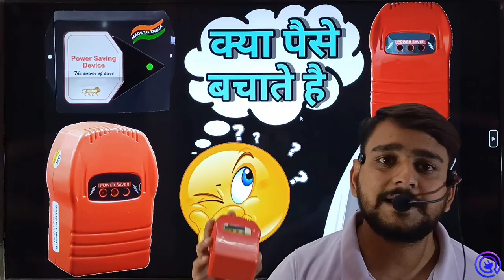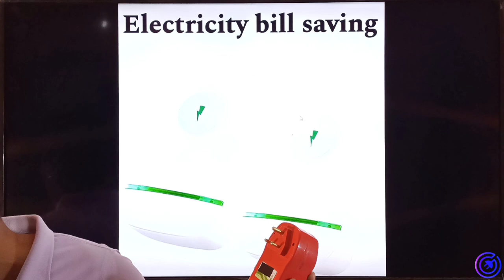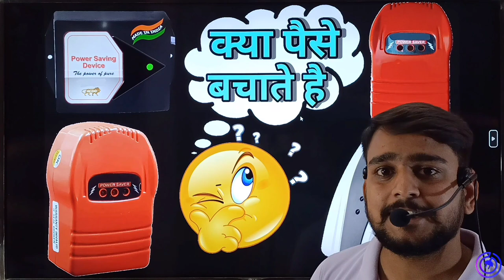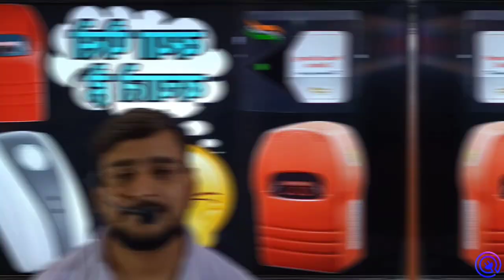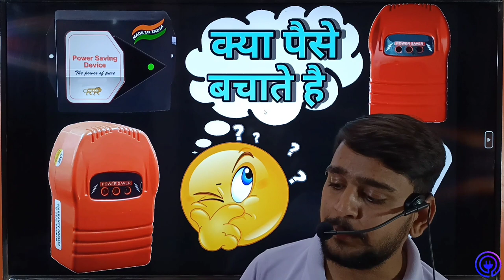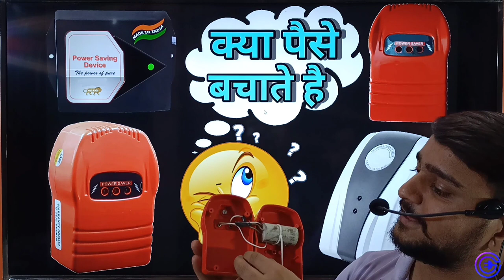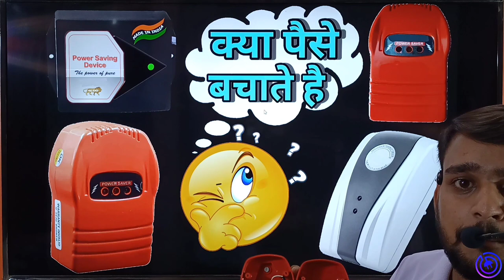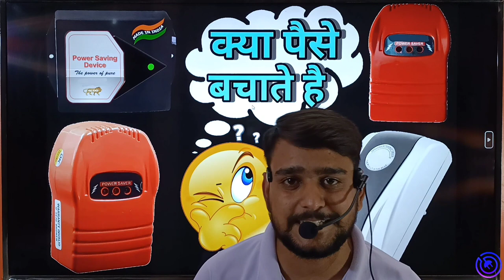अब बिजली का बिल करो जीरो 😱😱😱😱 real और fake जाने इस वीडियो में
power saving device
is power saver device effective
how power saving device works
how to use power saving device
what is power saver device
power saving device review
how does power saver device work
does power saver work
do power saver plug work
do power savers work
power saver device inside
electricity power saving device
electric bill saver device
how to make power saving device
what is power saving device
what is power saver
how to work power saver device
inside power saving device
save electricity
why we need to save electricity
why do we need to save electricity
save electricity device
saving electricity video clip
foil and electrical tape can save electricity
how we can save electricity
solar panel can save electricity
how we can save electricity at home
how can save electricity
how can we save electricity in our daily life
what you can do to save electricity essay
what you can do to save electricity essay in english
how can you save electricity
how can we save electricity and water five lines each
does switching the geyser on and off save electricity
10 ways to save electricity
write 10 lines on why we have to save electricity
how to save on electricity bill in your home
how to save aircon electricity at home
is inverter ac really save electricity
why is it important to save electricity
why we should save electricity
why do we save electricity
write two situations where we can save electricity
why is my power bill so high
how to save electric bill
saving electricity device
save on energy bill
would the world run out of electricity